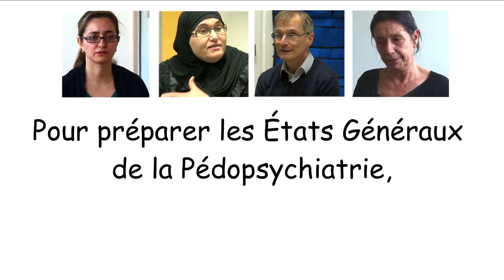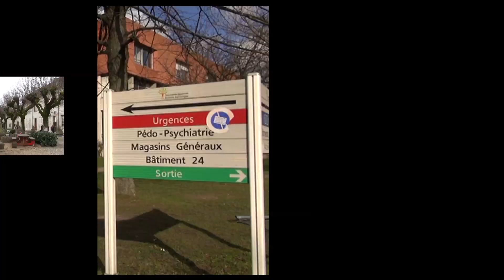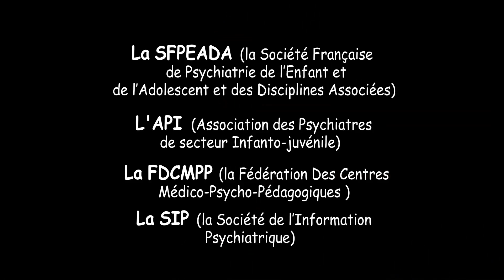"Parole de Parents"- Etats Généraux de la Pédopsychiatrie - 2014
Des parents de tous les horizons ayant pour point commun d'avoir un enfant suivi par un pédopsychiatre nous ont confié leur expérience et leur vision de l'avenir de la pédopsychiatrie. Cette enquête, commanditée par un groupement d'associations de Pédopsychiatrie, a lancé les échanges lors des États Généraux de la Pédopsychiatrie publique en 2014.